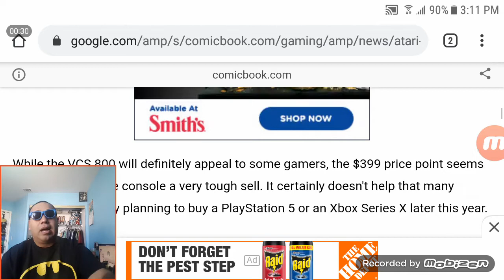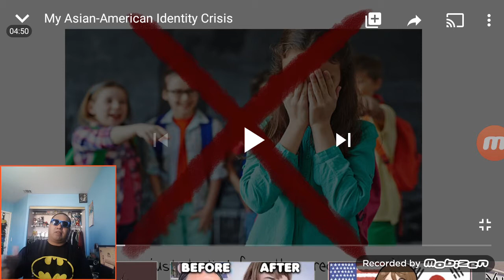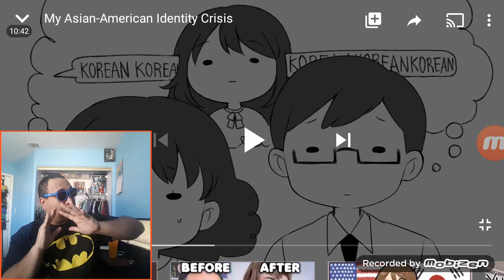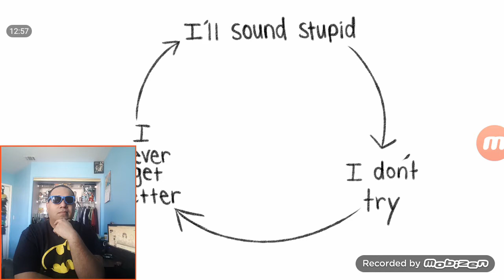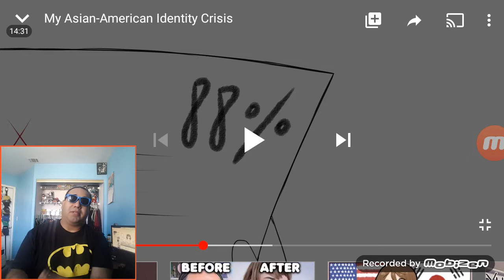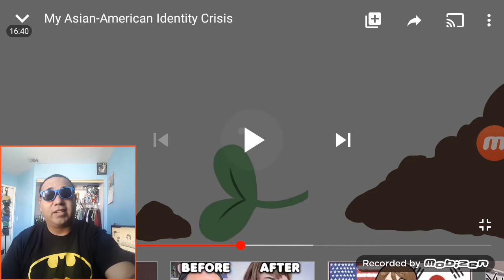My Asian-American identity crisis.reaction.Serious emotional review segment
SIDENOTE(Skip to 1:51 to get to when I start the offcial reaction time of the video friends!)Link to Emirichu's video i reacted

Long story pretty damn short.broskis and friends.i can totally 100 percent relate to this girls upbringing and growing up as a minority of this country when I use to live Upstate New York (but not Harlem New York City since their was a lot more cultural diversity more than there was upstate)but broski omfg this girl really spoke to my damn fucking soul when she brought up topics like how she wish she would of been born white instead of asian or how she thought her Korean Asian music was stupid and cringey and how she could not communicate with her cousins from South Korea since their was always a freaking language barrier in between those 2. SO that pretty much wraps up the video.Peace the hells out once again ladies and gentlemen fanboys and fan girls bros women and of course as always otaku's and Hikikomori's out there I will see you when I see you you guys have a good day or good night wherever you are at in the universe out there.Stay tuned for more article session review like videogaming industry news videogaming industry news Twitter twitch YouTube drama beef news and internet news and that's pretty much it!Peace out I'm out like sauerkraut lates and goodbye and I'll see you on the flipside!!!(hopefully my social media platform accounts still exists and are safe)